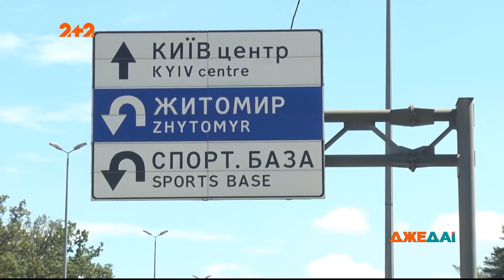ДТП из-за разворота: на Житомирщине произошла крупная авария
UA - Зіткнення сталося за класичною схемою: світлофора немає, а водії чекають можливості проскочити на іншу сторону. Уудар зім'яв одразу 5 машин. Якими були наслідки цієї трощі, дивіться у нашому відео.

RU - Столкновение произошло по классической схеме: светофора нет, а водители ждут возможности проскочить на другую сторону. Уудар смял сразу 5 машин. Какими были последствия этой аварии, смотрите в нашем видео.